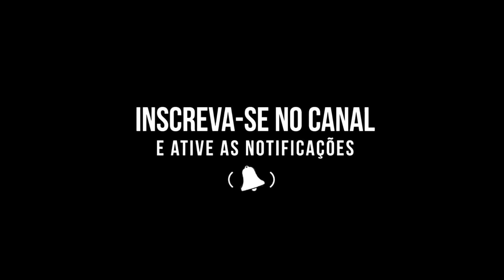JOGOS BONS que TODO MUNDO GOSTA MENOS EU!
Muitos jogos, estilos e franquias de sucesso levam uma multidão de fãs consigo, porém, é natural que tenha alguém que não goste ou não simpatize. Seja bem vindo ao vídeo onde mostro jogos icônicos e de sucesso mas que eu, sinceramente, respeito mas não gosto nem um pouco! Bora pro vídeo!

| PIORES JOGOS |